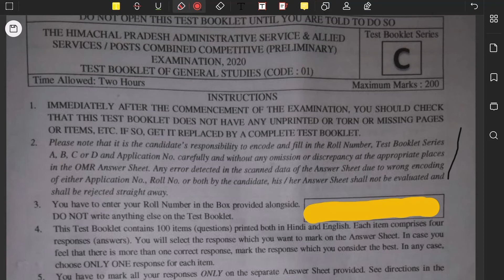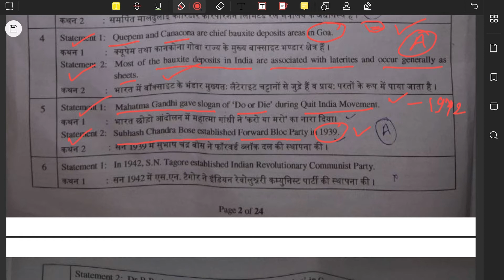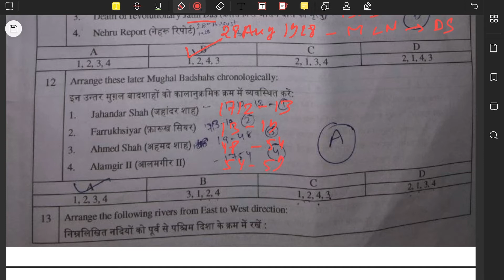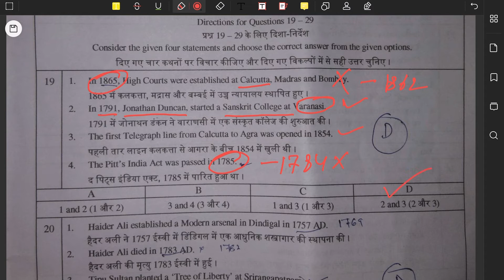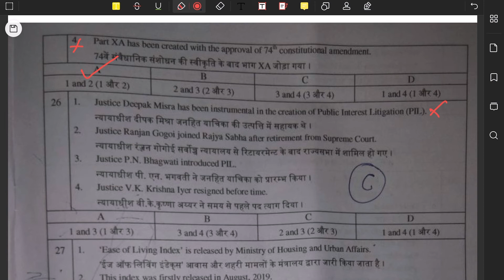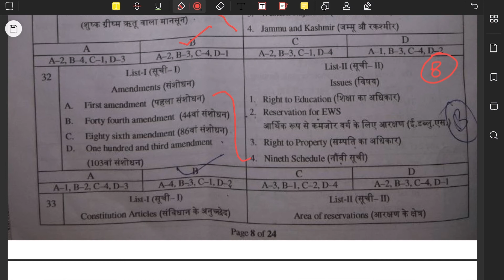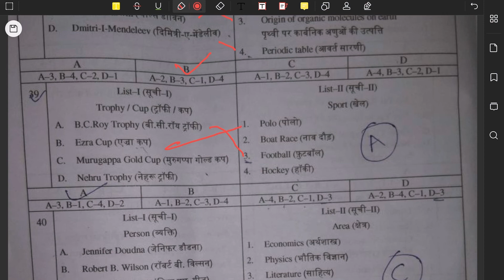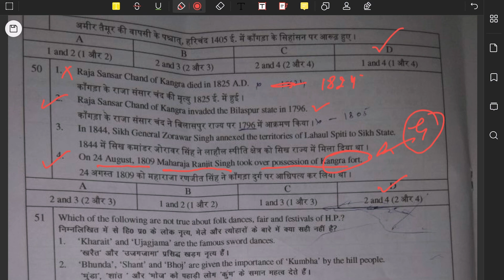HPAS | Answer key | HPPSC | Solution PART - 1 | First 50- questions | 26 September 2021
In this video students will be able to cross check their answers of hppsc HPAS examination (first 50 questions of series c) held on 26 September 2021.

Learner’s Locker has started a new series for the solutions of question papers , this video is all about the Answer key of hppsc HPAS examination held on 26 September 2021.

*JOIN US ON THE LINKS GIVEN BELOW TO DOWNLOAD CONTENT AND INFORMATION *

Learner’s Locker is a online study platform for the students who are preparing for competitive exams like ssc ,Psc, state ssc , state psc , upsc , defence services and other.

We welcome Learner’s around the country to explore good quality content in order to polish their knowledge required to achieve their dreams.

Learner’s Locker is also providing quality pdf,s of hand-written notes and test series which will help them to revise the concepts and check their preparation. (Platform under development….)

Soon on other social media platforms……